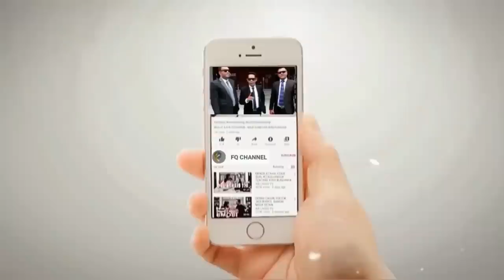GUS ISLAH DAN KYAI SAID BONGK4R DOKTRIN ARAB KLAN BAALAWI